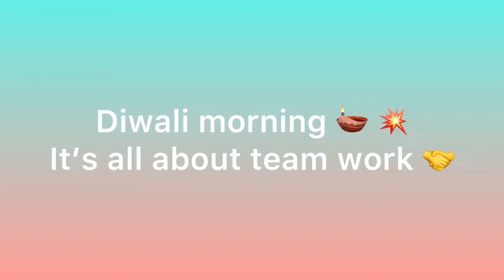Especially for all my Non Indian friends - This is how we celebrated “Diwali”😊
This vlog is especially for all my non- Indian viewers who would like to know and learn more about Festival of Lights, “Diwali” 🪔💥